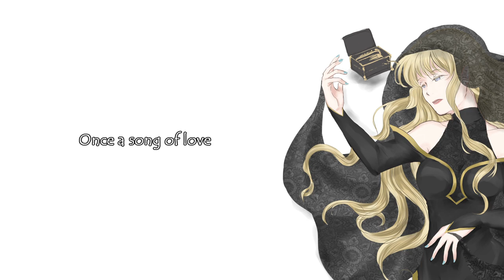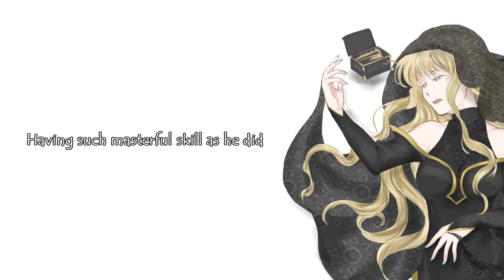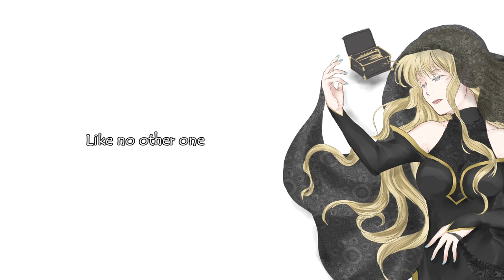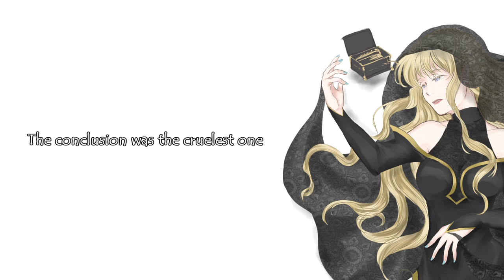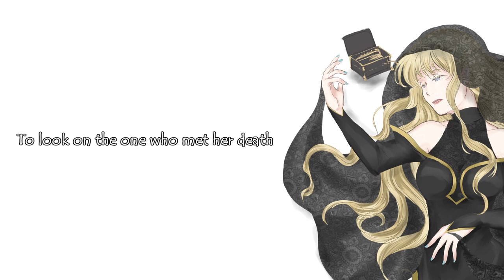【Megurine Luka】Clockwork Requiem/Recollective Music Box【English Cover】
Might have gone a little overboard with the extra voices, haha

Went on vacation before I could finish this, so it wasn't posted in time for the novel release, but it's good to go now!

Art by Matryoshka-Ruth
Instrumental by Yootna Marketing